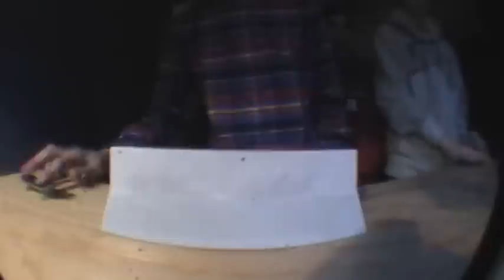Wired Ramps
theyre super fun. go buy some.